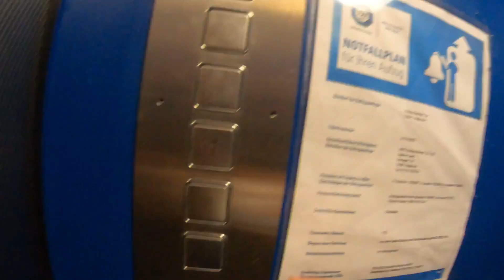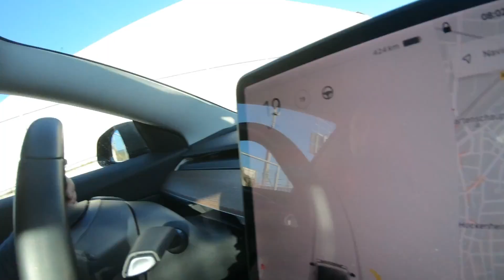E-Trackday auf dem Hockenheimring - TESLA & CO GEBEN STROM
TESLA Model 3 Performance - E-Trackday

Der erste auch wenn nicht vollständig elektrische E-Trackday auf dem Hockenheimring, zusammen mit den schnellenschwaben.
Es hat riesig Spaß gemacht und wird wiederholt.
Schnelles Fahren geht auch mal leise und braucht nicht immer einen Verbrennungsmotor mit Abgasen und Lärm.
Die Zukunft wird zeigen ob die E-Auto Fahrer auf die Rennstrecke gehen wollen oder nicht.
Wir werden jedenfalls am Start sein und Euch dabei unterstützen das Auto auf Eure Ansprüche anzupassen.
Mit unseren 7 Kunden zusammen hat der Tag eine super Gaudi gemacht und alle werden wieder dabei sein.

Wir helfen Euch bei Sonderumbauten und Eintragungen jeglicher E-Autos.

Track-Performance bis zum Alltags-Komfort

Infos
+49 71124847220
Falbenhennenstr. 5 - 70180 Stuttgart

- Wenn Ihr unsere Arbeit und die Videos ein wenig unterstützen wollt dann nutzt doch unseren Weiterempfehlungslink, damit wir mehr Videos für Euch machen können. Jeder Link hilft uns etwas mehr.